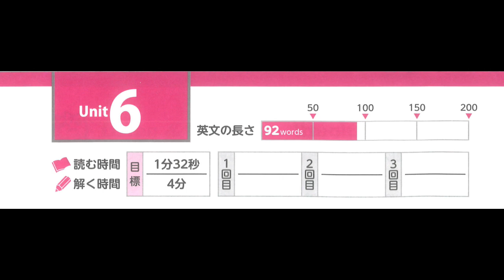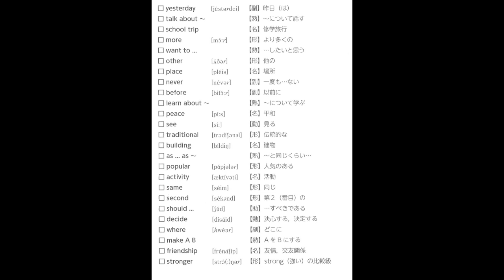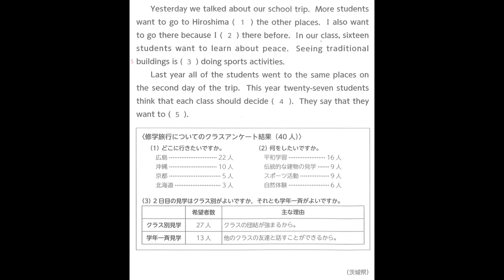【毎週火曜更新】中学英語長文UNIT6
1回めに録音したものは、時差ぼけでひどかったので、とりなおししました。すみません。無料テキストはこちらです。

　実際に出題された問題や、ディクテーションや読みのアプリもすばらしい1冊です。ぜひご購入ください。基礎編だけではなく、応用編もおすすめです。